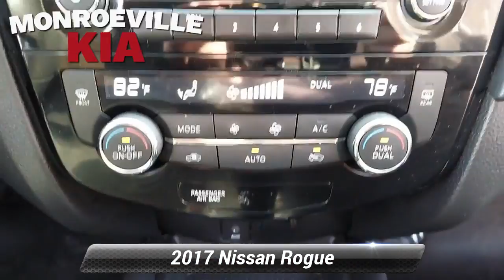Used 2017 Nissan Rogue SV, Monroeville, PA K22186AR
MonroevilleKia

New Price!Welcome to Monroeville Kia where we are proud to offer this gorgeous 2017 Nissan Rogue in Midnight Jade.

[RLVID:990:471bb92d6fffeced:f8745aa3b5ed47cd:1]